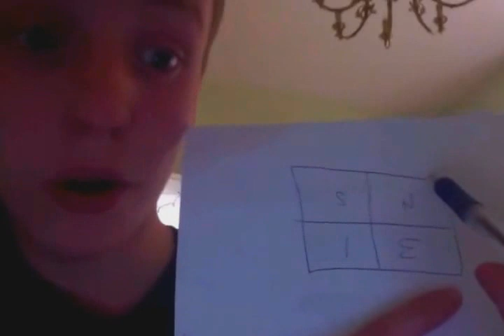Things I hate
This is some of the things i hate and If i've forgotten something I will do another Video. please leave a comment on things you hate and questions for an upcoming Q and A